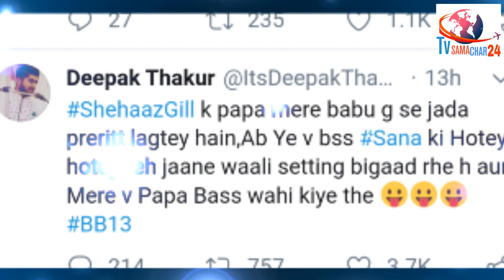Shehnaz Gill Father Talks About Sidnaaz & Sidharth, Deepak Thakur Reacts to it | Bigg Boss 13